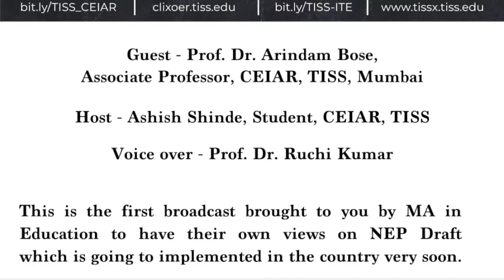[CETEI Podcasts] | NEP 2020 #2 | Foundational Numeracy : Dr Arindam Bose, TISS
In the second episode of the NEP Podcast series, Dr. Bose will help us understand and decode how the policy defines Foundational Numeracy and its intention to universalize foundational numeracy. The new policy highlights foundational literacy and numeracy as the urgent and necessary prerequisite to learning; we will explore how and why the policy has given utmost importance to literacy and numeracy over other sections of the policy and sets 2025 as the target year for universal attainment of it.
We will also discuss the nature of learning when introducing one-on-one peer tutoring for learning and monitoring of the child. And how teacher training should be revamped to attain the foundational numeracy, whether the dependence of student learning and teacher education on the digital platforms will be beneficial.

Dr. Arindam Bose is an Associate Professor at the Centre for Education Innovation and Action Research (CEIAR), TISS, Mumbai. He is the Team Lead, Mathematics Team in the Connected Learning Initiative (CLIx) Project and Coordinator of the Science and Mathematics Education Group, CEIAR, TISS, Mumbai. He is also the Faculty-coordinator of the MA Education course, TISS Mumbai. His Research Interests lies in Out-of-school mathematics and implications for school math learning, Language diversity & mathematics learning, Sociology of Mathematics education, Ethnomathematics, and Number Theory.

Ashish studies MA in Education at Centre for Education, Innovation and Action Research, Tata Institute of Social Sciences, Mumbai. He is specializing in Mathematics Education and Education Development & Policy.
His interest lies in the intersection of Gender and Education, Ethnomathematics, Social Marginality, Comparative Education, School Leadership and Policy.